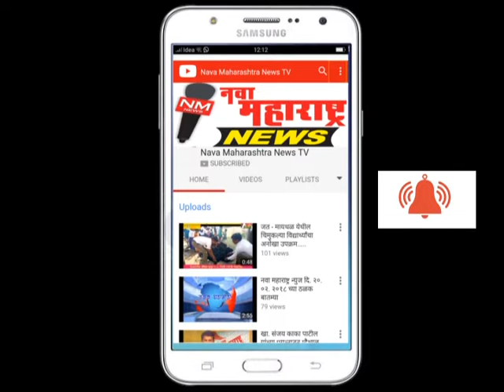इचलकरंजी : नगपालिकेला फेर निवीदेचा शाप -बावचकर :नवा महाराष्ट्र न्यूज